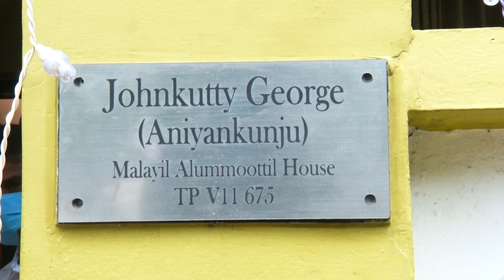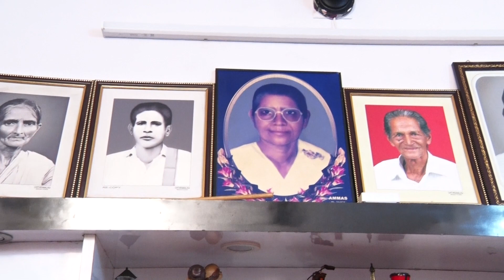Jojo weds Rincy (Part 2) Biju Digital Photos & Videos, Pathanapuram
Wedding
Jojo weds Rincy
Biju Digital Photos & Videos, Pathanapuram